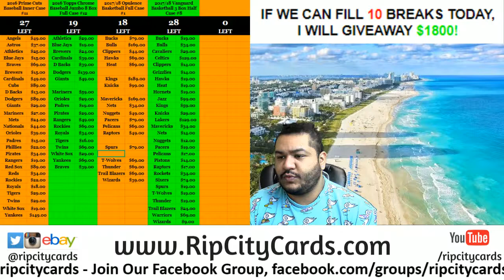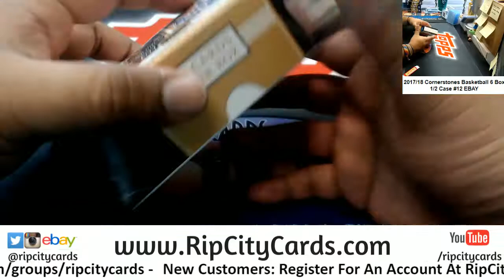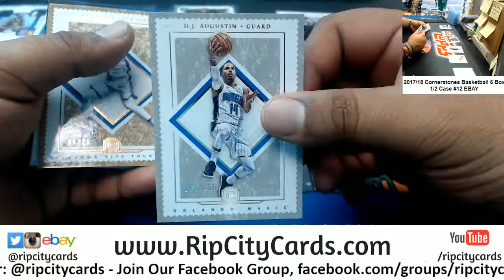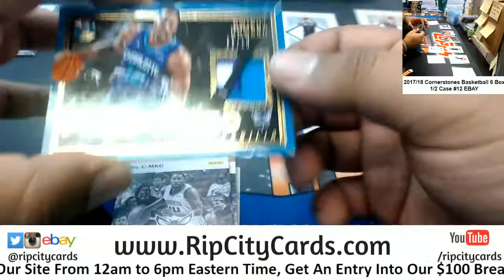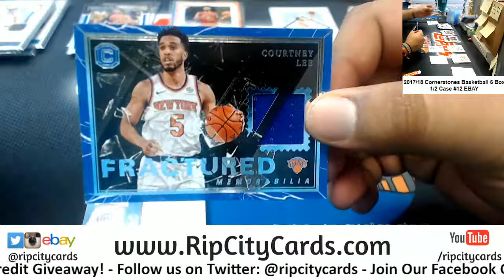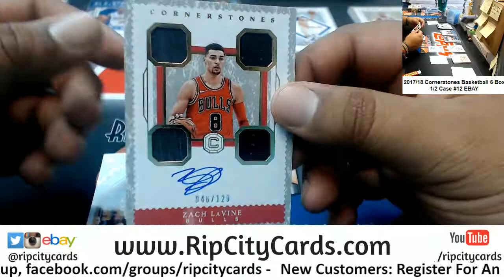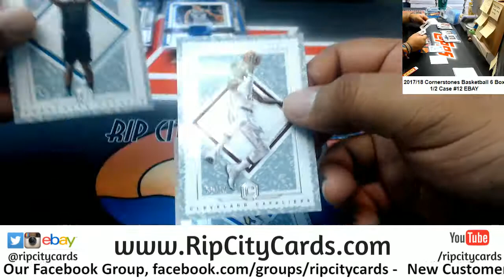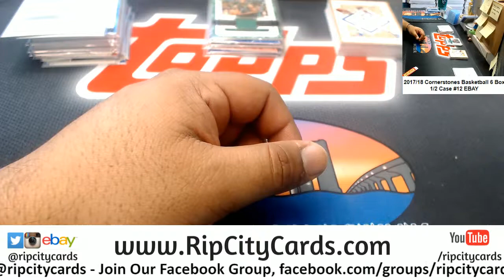2017/18 Cornerstones Basketball 6 Box #12 EBAY